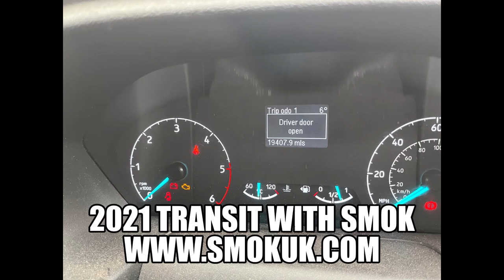2021 Ford TRANSIT MILEAGE CORRECTION Dash Cluster Miles Adjustment FIX Repair Newcastle Diagnostics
We Cover ALL Makes ALL Years Mileage Problems. Mileage Correction Day Courses also Available. Newcastlediagnostics.co.uk The Official & Authorised UK SMOK Distributor Buy